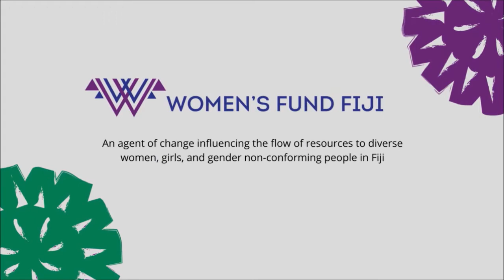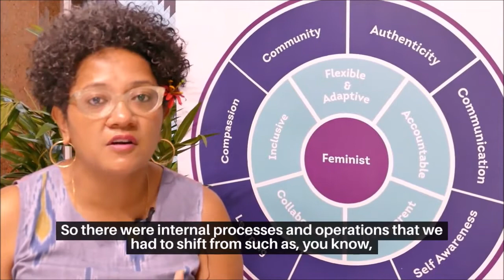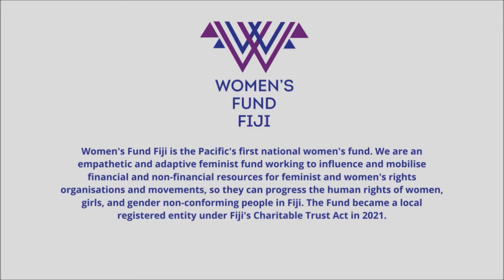Michelle Reddy - WFF journey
22 July 2022 marks a major milestone for Women’s Fund Fiji (the Fund) as it celebrates its FIRST birthday as an independent entity.

Pioneering Fund Manager, Michelle Reddy speaks on the Fund’s journey and transition into an independent entity.

Michelle led the establishment of the Pacific’s first national women’s fund as Fund Manager, a role she held from 2017 to March 2022.